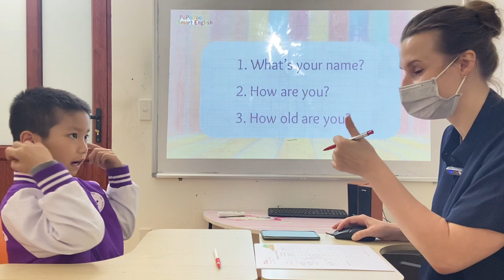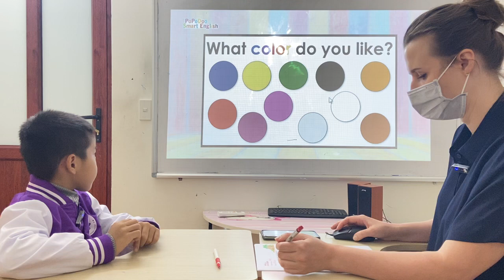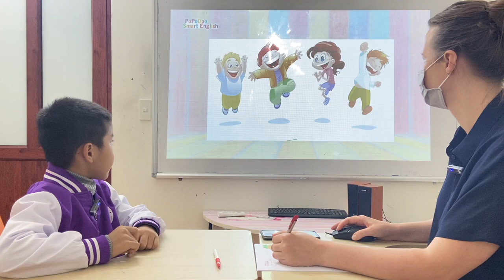PSE A2 - Vividoo 14 - Andy